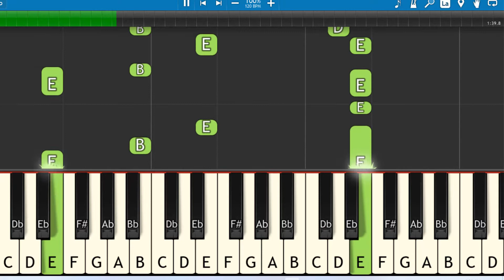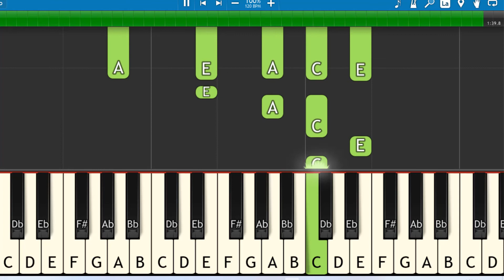Phận Duyên Lỡ Làng - Piano Đơn Giản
Lợi ích của âm nhạc không chỉ giúp bạn thư giãn mà còn có thể cải thiện chất lượng giấc ngủ, ngăn ngừa chứng trầm cảm, giảm đau, kiểm soát cơn thèm ăn để làm đẹp vóc dáng… Nếu không nghe nhạc mỗi ngày, bạn đã bỏ lỡ rất nhiều lợi ích tốt cho sức khỏe.